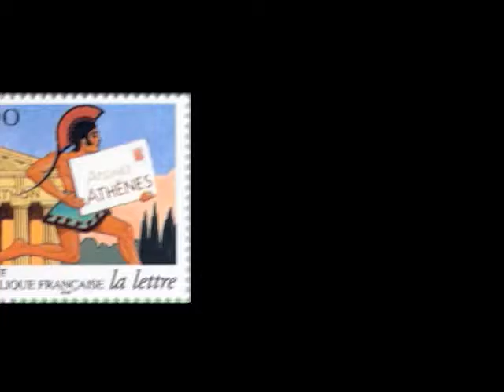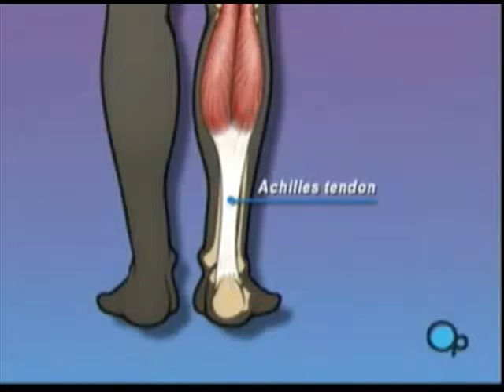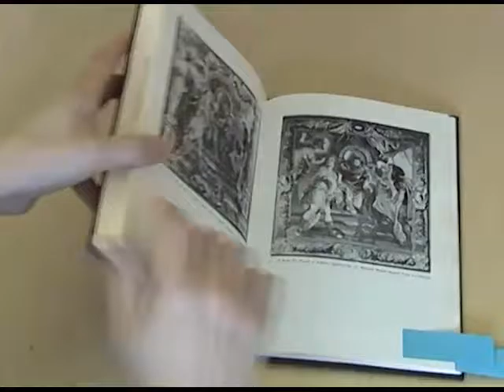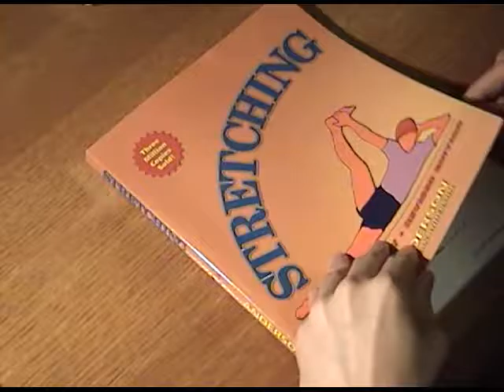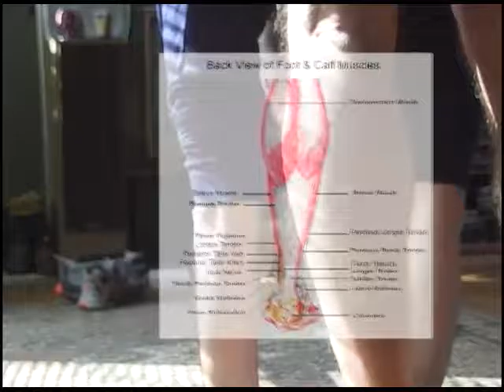Running with Achilles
“Running with Achilles” is a narrative exploring the relationships among running, health, and affairs of the heart.